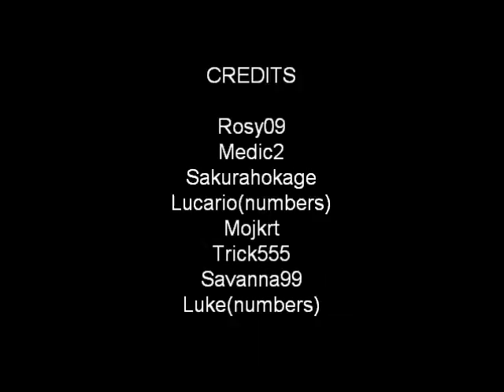Memmories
Old good memmories